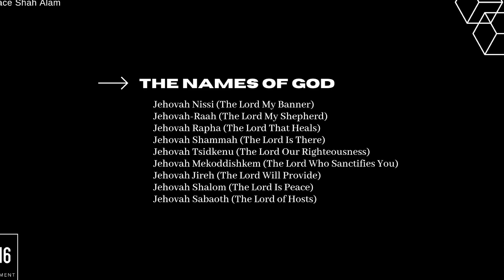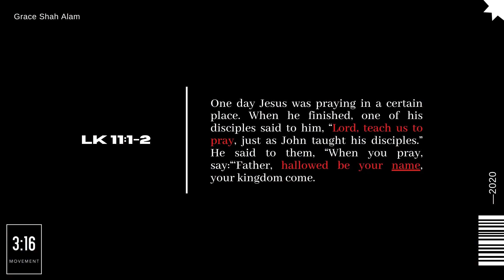24 October 2020 | 316 Movement | NAMES OF GOD - INTRO